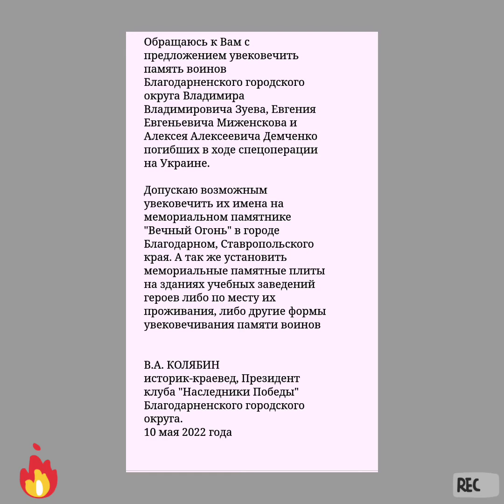Герои Донбасса в строю Бессмертного полка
Погибшие Zа Россию
 вечно живые!

Фильм Владимира Колябина